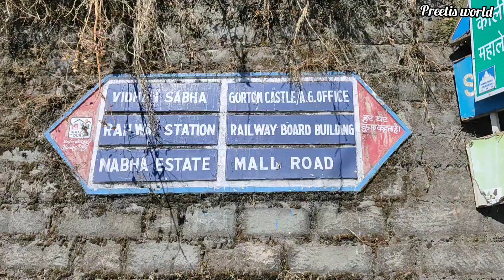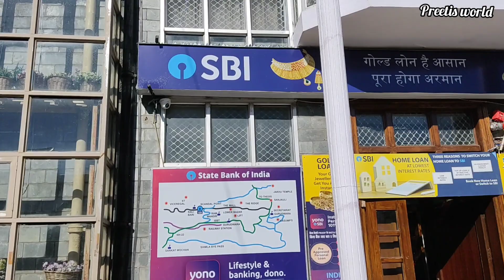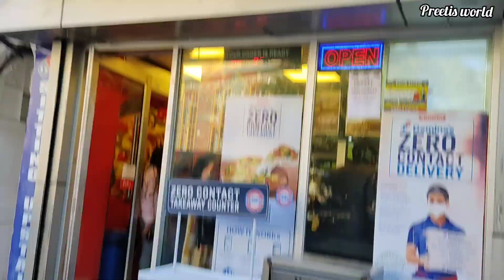Shimla Day 1 Tour l Shimla Mall Road l Kali Bari Temple l The Ridge view Point l Shimla Video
hi frnds

The queen Of Hill Station Shimla.

Shimla Day 1
1. Kali bari Temple
2. Mall road
3. The ridge view Point
4. church
5. indain Institute of Advance studies